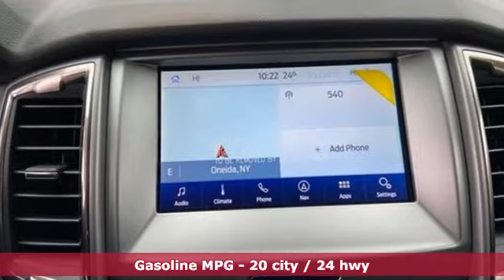2020 Ford Ranger Utica NY Oneida, NY FV9376 - SOLD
Year: 2020
Make: Ford
Model: Ranger
Trim: XLT
Engine: EcoBoost 2.3L I4 GTDi DOHC Turbocharged VCT
Transmission: Automatic
Color: Black
Interior: Ebony
Stock #: FV9376
VIN: 1FTER4FH8LLA18989
Shadow Black 2020 Ford Ranger XLT 4WD Automatic EcoBoost 2.3L I4 GTDi DOHC Turbocharged VCT 4WD.brbrRecent Arrival! Price includes: $500 - Retail Customer Cash. Exp. 03/31/2020

Address:
1441 Genesee St.